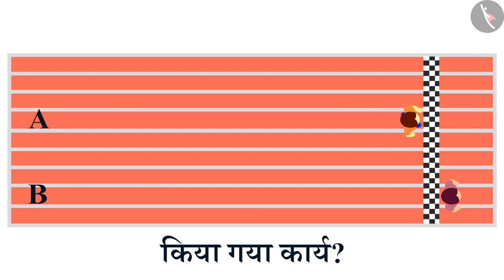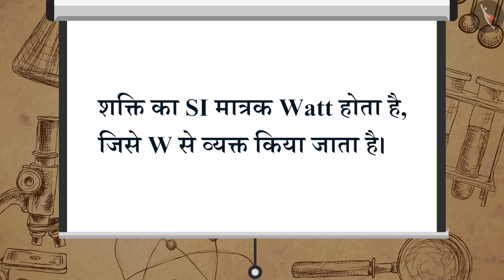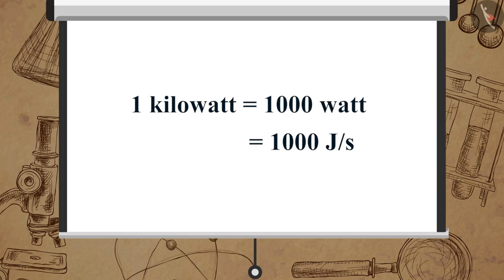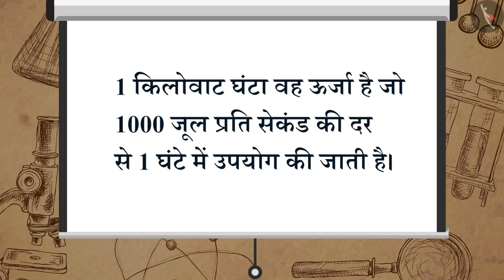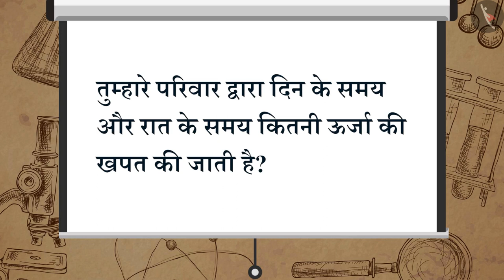शक्ति |Part 1/1|Power|Hindi|Class 9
कार्य तथा ऊर्जा, शक्ति, ऊर्जा, विज्ञान, विज्ञान कक्षा 9, टिक टैक् लर्न विज्ञान, बच्चों के लिए विज्ञान, cbse के लिए विज्ञान, Tictaclearn विज्ञान, टिक टैक् लर्न, विज्ञान ट्यूटोरियल, आसान विज्ञान